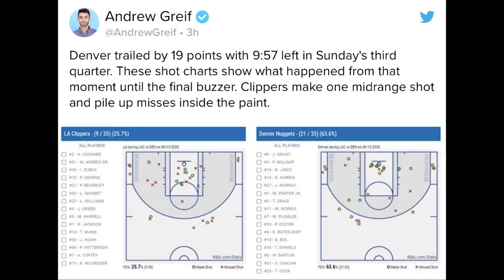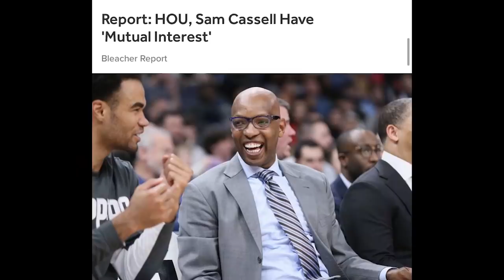Time Out 14 September 2020: Clippers Kalah Dengan Skenario Sama // Siapa Punya Advantage di Game 7?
Thumbnail Photo via @LAClippers